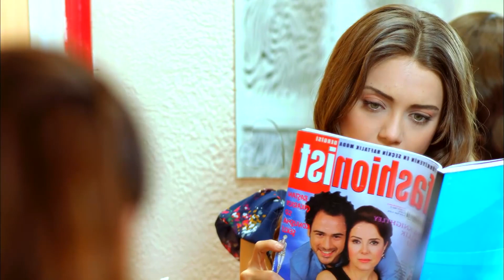Джейлан этого не узнает - История одной любви 16 Серия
Джейлан этого не узнает . Это секрет между нами
(Русский Дубляж)

Молодой человек, застрявший между бунтом против судьбы и жалобами на любовь... Трогательная история опоздания, не сбытых желаний, нахождения любви, а потом потери вновь.. Германия... На улицах Штутгарта турецкий молодой человек (Коркут Али) разговаривает со своей матерью, которая оставила его много лет назад, через документальные камеры. «Жди меня, мама, я тебя найду» С другой стороны, он мечтает о браке с любимой. Однако он не подозревает, что ему снова суждено быть брошенным. Так же, как известный эстрадный певец Толга и его помощница Джейлан, приехавшие в город на съемку клипа, не подозревали, что в будущем станут самыми важными людьми в его жизни. Джейлан, любящий Толгу безответной любовью, в Стамбуле увидев перед собой Коркута Али, спасшего ему жизнь на улицах Германии, все снова перемешается. Джейлан и Коркут Али будут знать самую большую тайну матери Коркут Али.

В РОЛЯХ: Сечкин Оздемир, Дамла Сонмез, Ямач Телли, Эльчин Сангу

РЕЖИССЁР: Барыш Йош
Сценарист: Зехра Гюлерай, Макбуле Косиф, Фунда Четин, Пынар Уйсал
ИСПОЛНИТЕЛЬНЫЙ ПРОДЮСЕР: МЕРАЛ КИНАЛИ